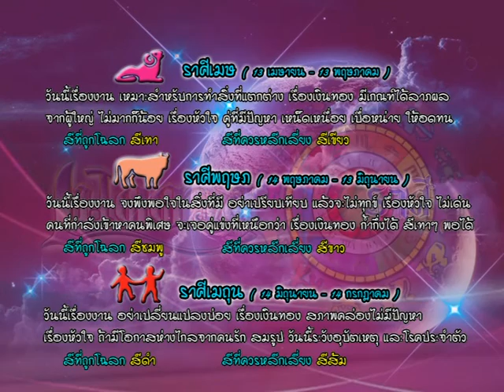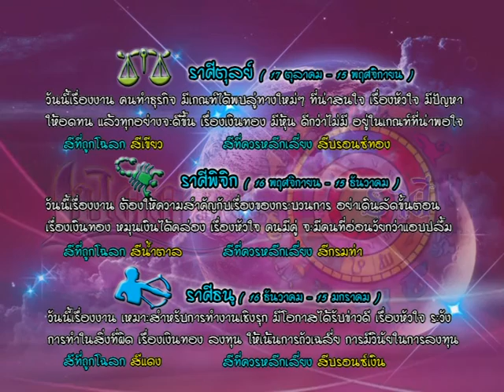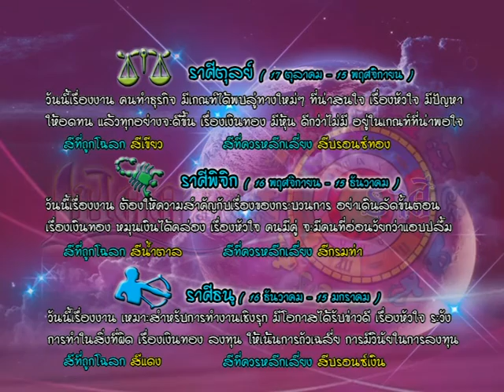รายการเปิดดวง 12 ราศี | 04/10/59 | EP 3/4